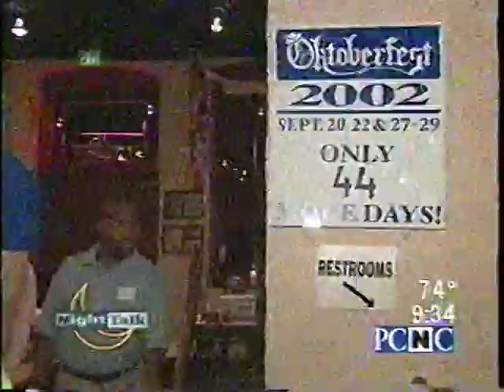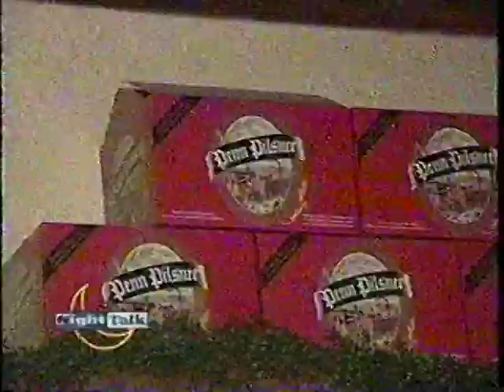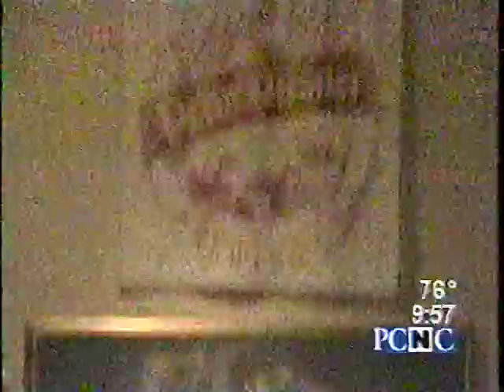NightTalk PCNC 8/5/02 - 6th Anniversary Party